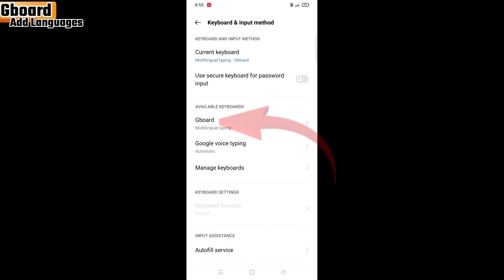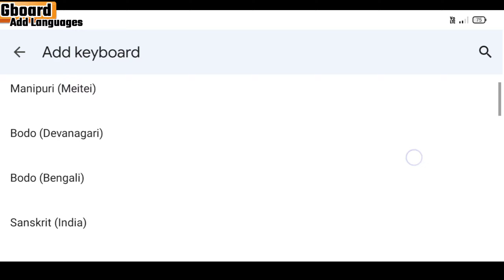How To Add languages to Gboard 🔥 MULTI LANGUAGE Add in KEYBOARD || MULTIPLE LANGUAGES ADD IN GBOARD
Queries Solved:
MULTI LANGUAGE KEYBOARD FOR ANDROID |2022| CHOOSE MULTIPLE LANGUAGES IN GBOARD
CHOOSE MULTIPLE LANGUAGES IN GBOARD
How to Add Keyboard Language on Gboard
Gboard keyboard
Gboard all language translate
add languages in google keyboard
gboard me alag language kaise joden
gboard language tutorial
gboard tutorial 2022

Hello Friends...
Main Hoon Surya
Aaj Ke Video Me Hum Sikhenge Ke Youtube Channel Ke Liye Ek Simple Sa Logo Kaise Banayen...